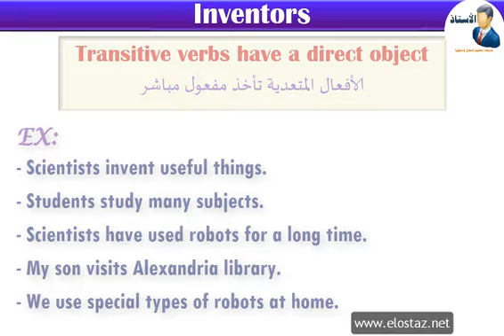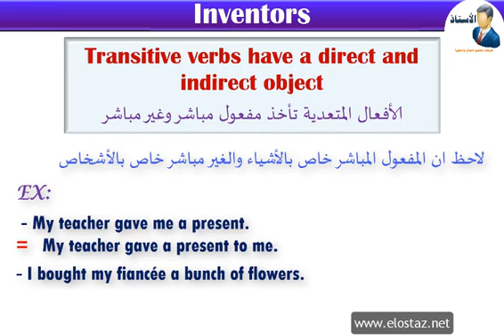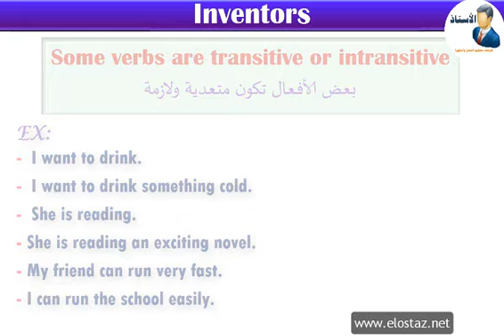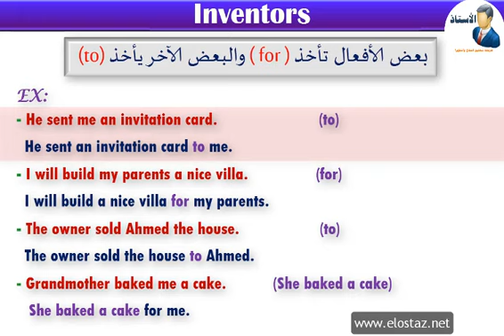Grammar of Unit 6 - Inventors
منهج اللغة الإنجليزية للصف الثالث الإعدادي
الوحدة السادسة- Inventors